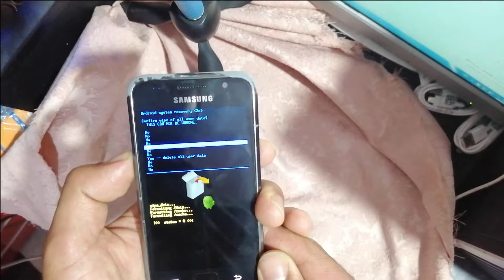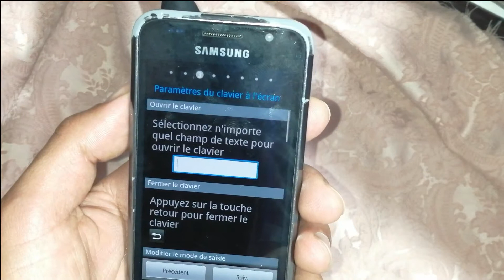HOW TO hard reset samsung galaxy S Plus I9001